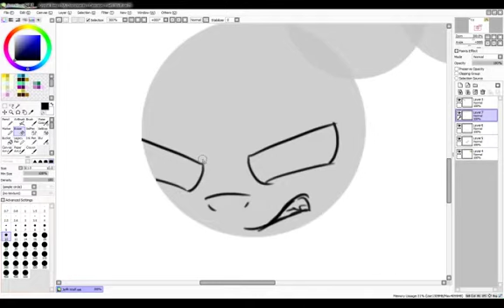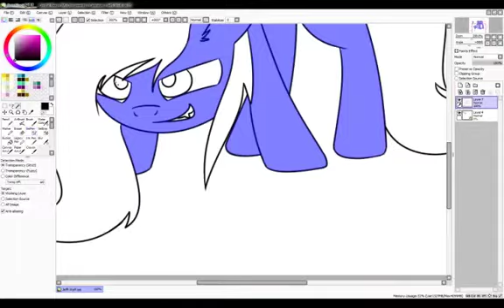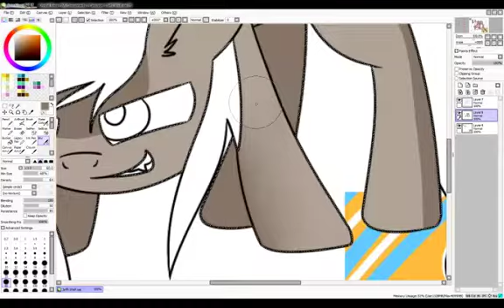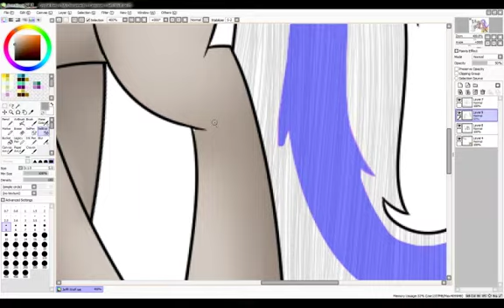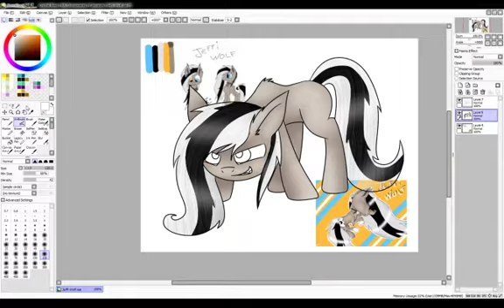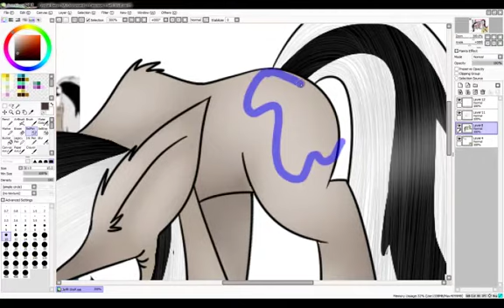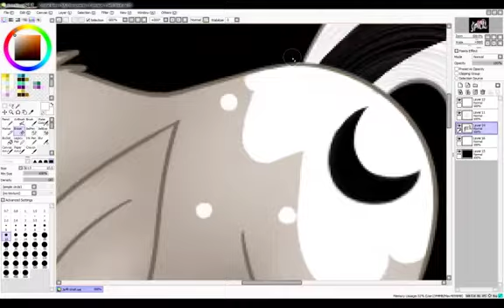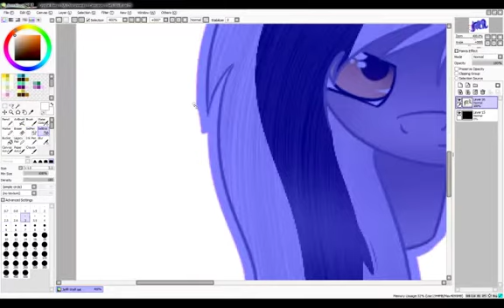Jeffi Wolf - MLP SpeedPaint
Time: 2hr mabye? Thats about how long these takes...

Quote for today:
"Without the past there would be nothing to think about. Let alone someone to think it." ~Sense8